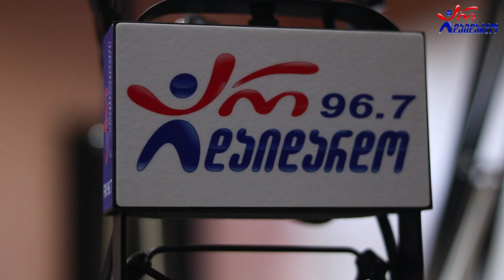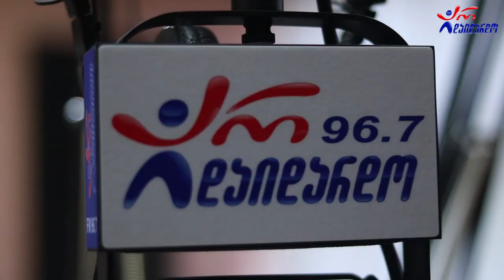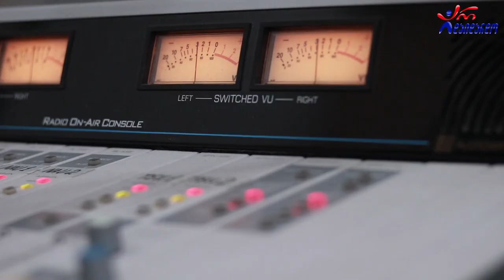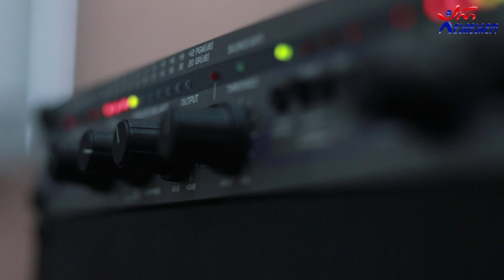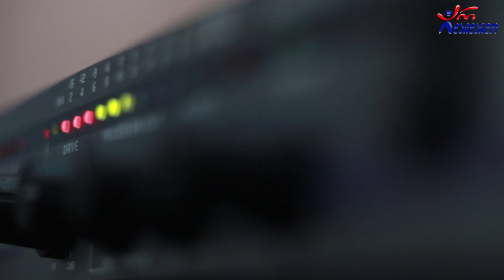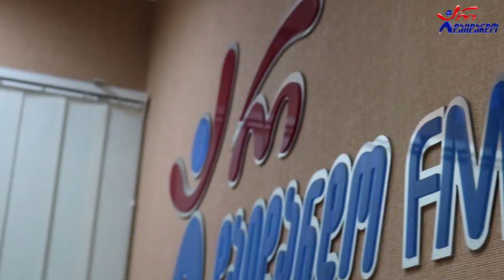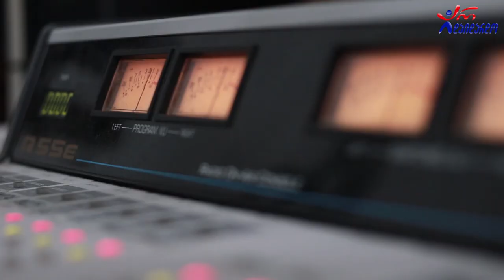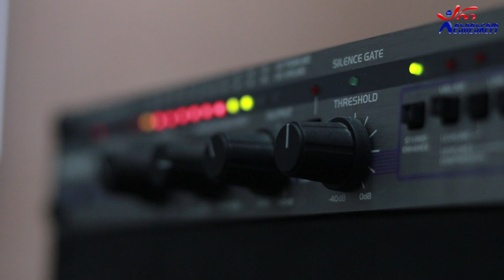ია გოდერძიშვილი და ტატო გოდერძიშვილი. გადაცემა "რადიო დუეტი". 18.09.2020. ვიდეო კოლაჟი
2020 წ.  18 სექტემბერი
გადაცემა "რადიო დუეტი თაკოსთან ერთად". სტუმრად ტატო გოდერძიშვილი და ია გოდერძიშვილი. ვიდეო კოლაჟი